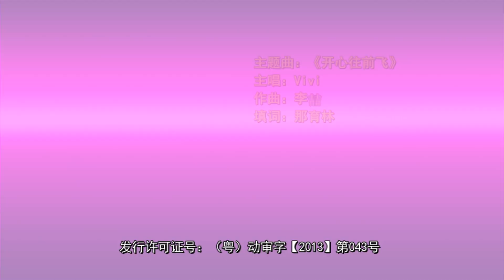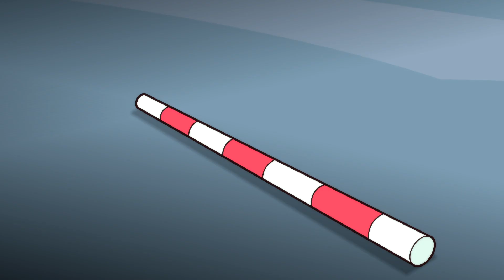開心寶貝之開心聯盟爭霸戰 第七季 30：導盲犬阿布丨HappyFriends7:TheHappyAllianceBattle丨開心超人第七季